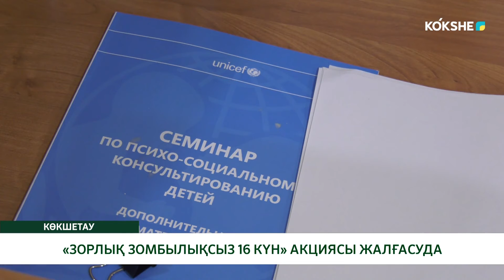«ЗОРЛЫҚ ЗОМБЫЛЫҚСЫЗ 16 КҮН» АКЦИЯСЫ ЖАЛҒАСУДА